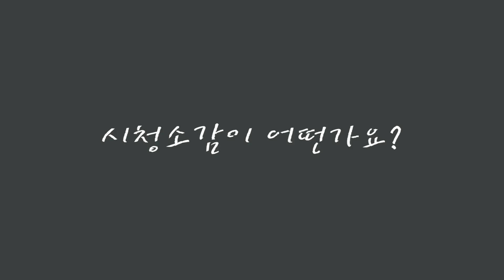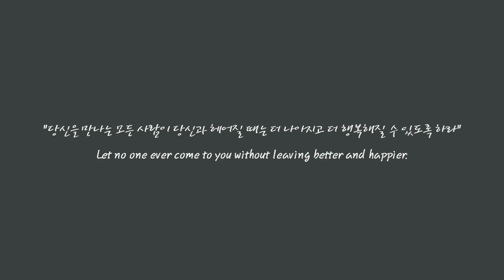윤종신 - 좋니 를 처음 들어본 외국인 반응 [코리안브로스]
요즘 핫하고 핫한 최고의 이별송 윤종신의 좋니를 외국인 친구들과 함께 들어보았습니다!

ㅡ

⊙코리안브로스 EXTRA
☞ 페이스북 : goo.gl/BxpEsI
☞ 인스터그램:

⊙ 출연진 소개 ♥ (게스트 채널도 구독 IT G MA!!)
☞ (Paul_폴서울 PaulSeou)